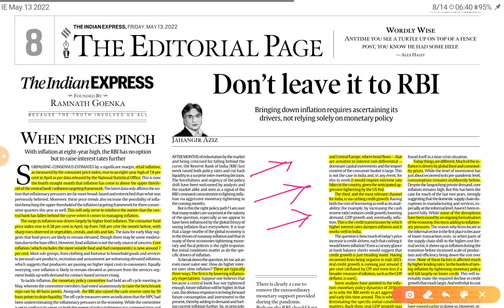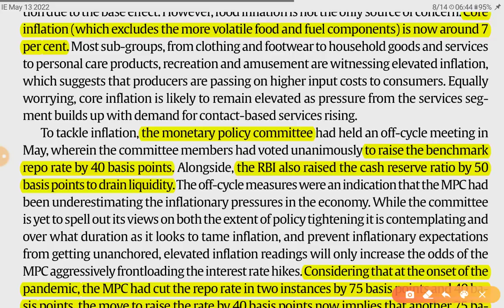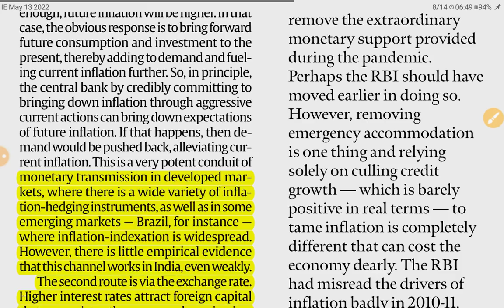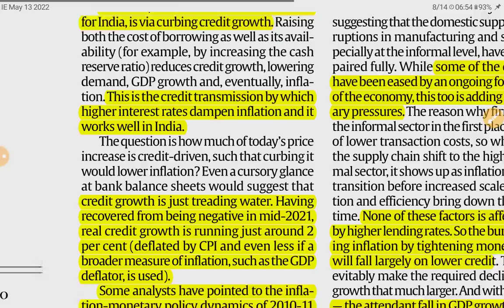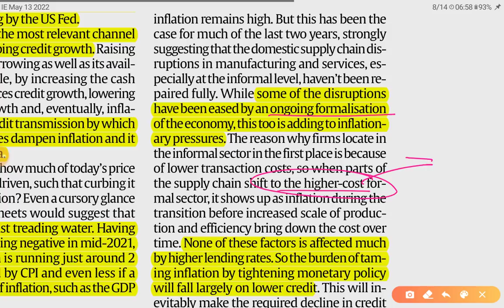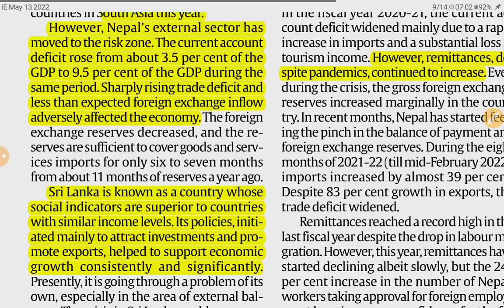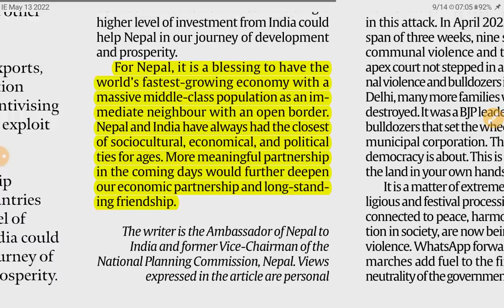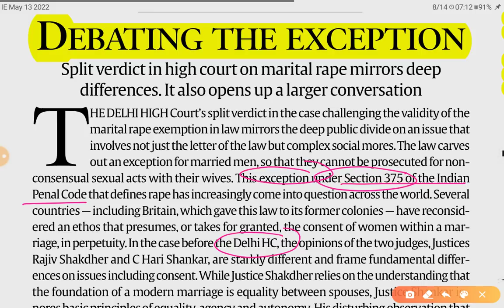13th May 2022 | Gargi Classes The Indian Express Editorials and Ideas Analysis | By R.K. Lata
Topics-

1. When Prices Pinch, Don't it to RBI (Inflation targeting by RBI- Related issues..) (Indian Economy and issues relating to planning. ) GS 3
2. Kathmandu is Not Colombo (Economy of Nepal...) (India and it's neighbourhood...) GS 2
3. IPC Section 124A and 375 (Government policies and interventions for development in various sectors and issues arising out of their design and implementation. ) GS 2

The Indian Express and the hindu Newspaper Analysis 13 May,

13th May 2022| Indian Express editorial analysis | The Hindu Editorial  Analysis | The Hindu Editorial Discussion | Indian Express Editorial Discussion | Daily Indian Express Editorial Analysis in Hindi | current affairs for UPSC CSE/IAS |  Daily current affairs for RPSC RAS by Gargi classes.

2. Indian Express News and Explained Analysis & Important Topics 2022:-